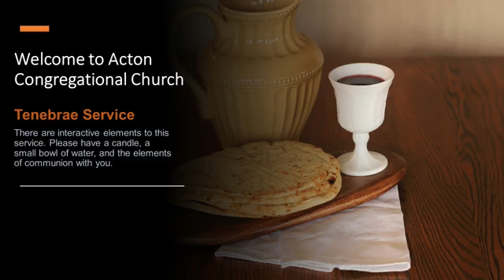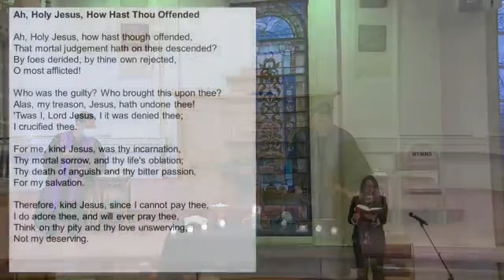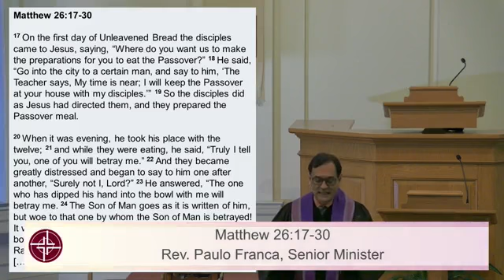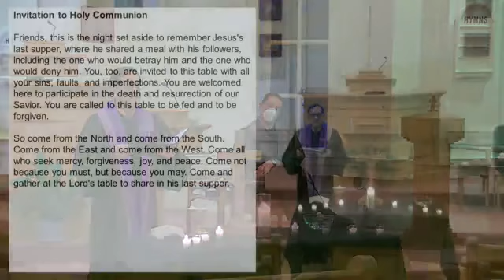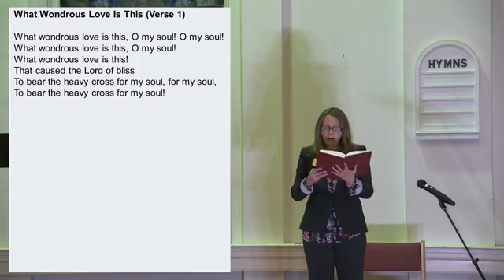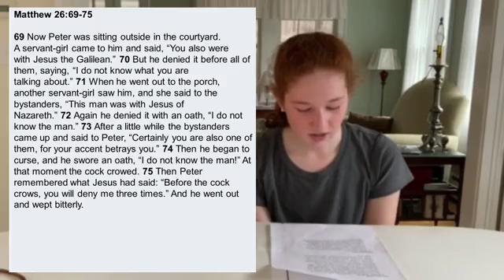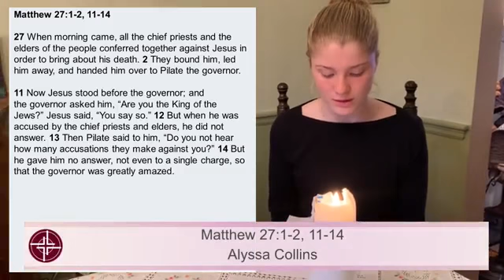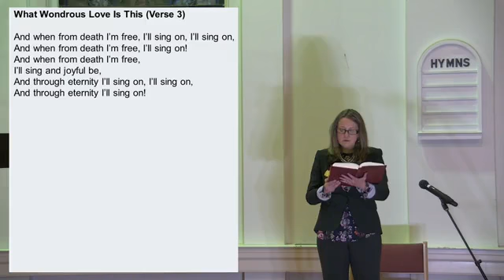Maundy Thursday 2021